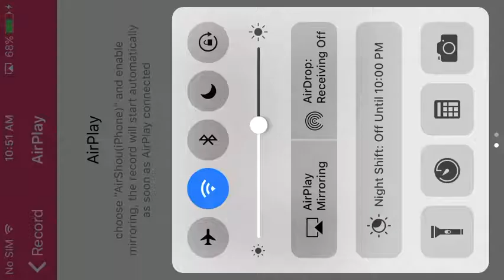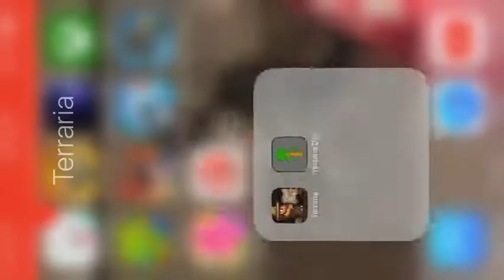My first game vid